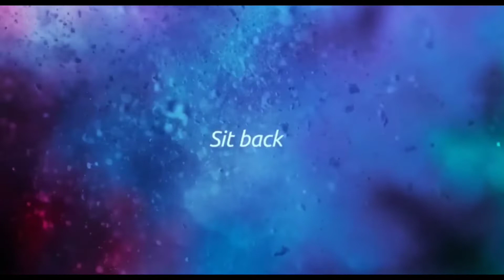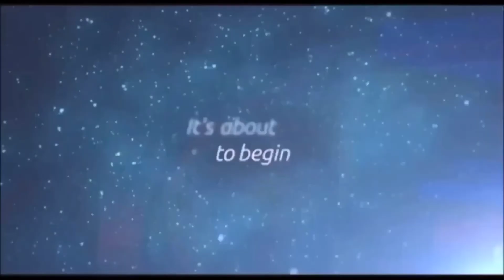Cinema Reel: Spider-Man: No Way Home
An ODEON cinema reel for the much-anticipated blockbuster Spider-Man: No Way Home